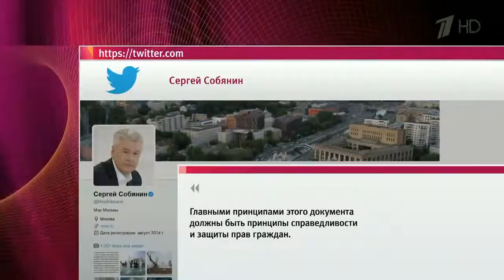Мэр Москвы Главными принципами при переселении должны быть справедливость и защ